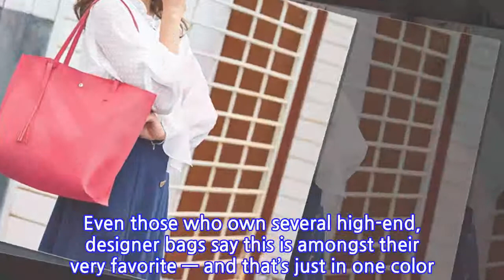This Bestselling Tote Has Over 1,000 Reviews and Is Under $20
Tote bags are a must in our life, but the bigger bag, the more expensive it often is. That’s just reality, but that doesn’t mean we want to stick with casual canvas every time we need to carry more than our wallet and keys around with us. If our crossbody can be chic, we want our tote to be too. Just . . . maybe not three times the price. Shop With Us: The Beachy Jumpsuit That Will Turn Heads Everywhere You Go
INFORMATION
• Source: usmagazine